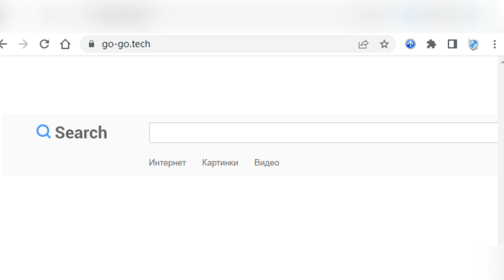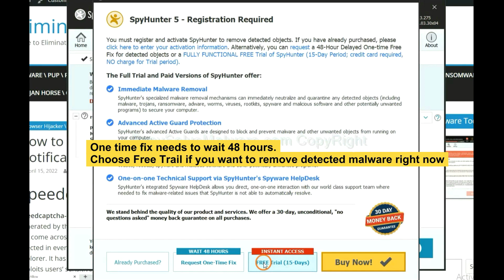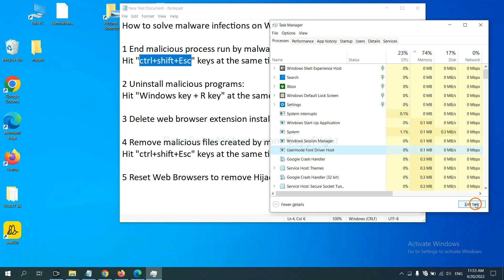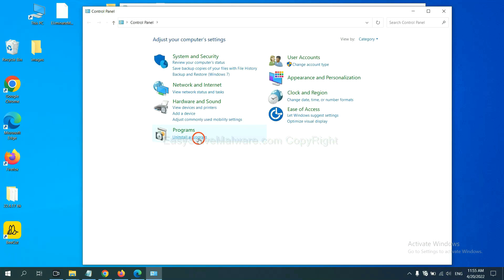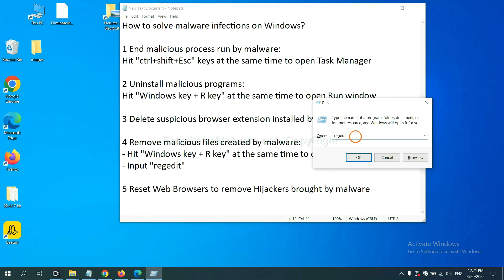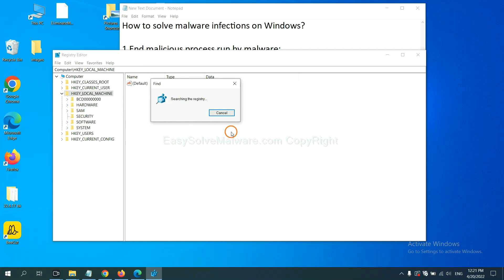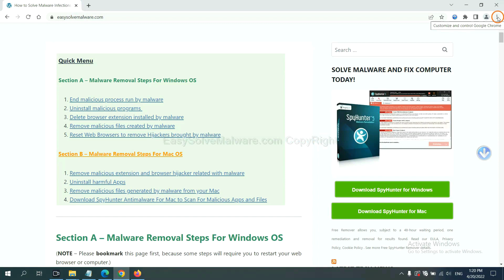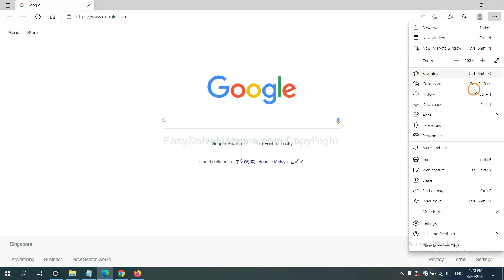go-go.tech Browser Hijacker Removal | Stop go-go.tech redirect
This video is going to guide you to remove go-go.tech Browser Hijacker. If you want to understand the removal steps better, please